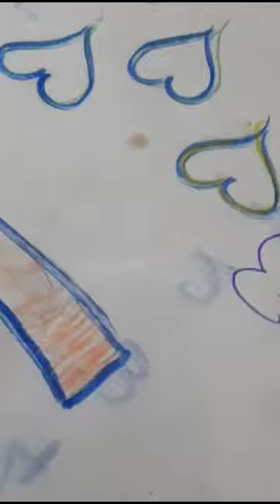مع البطبي كلاس والماث شكرا ميس نور(1)